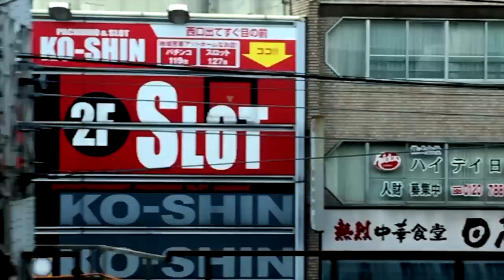Bain - Around The Sun (feat. Lady Midnight)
New single from Bain's upcoming album "Around The Sun"

Davis Bain (vocals, bass, guitar)
Afrokeys (keyboards)
Lady Midnight (vocals)
Park Evans (guitar)
Rosa Thompson-Vieira (cello)
Greg Schutte (percussion)

Written & Produced by Bain (Afrokeys & Davis Bain)